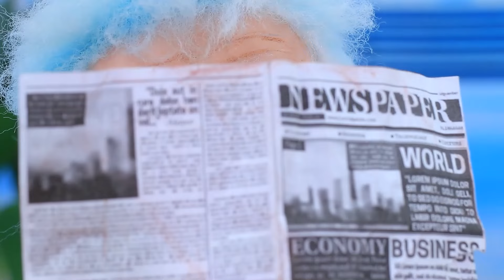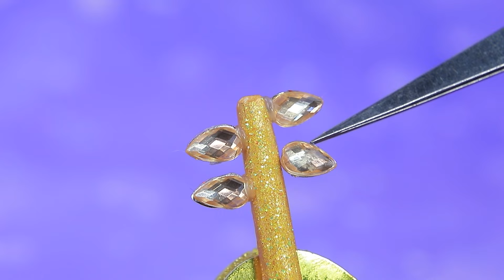Elsa a Besoin D'un Docteur ? 33 Bricolages Givrés LOL